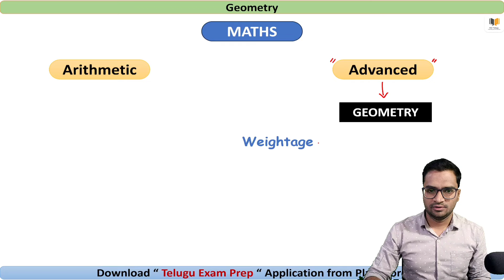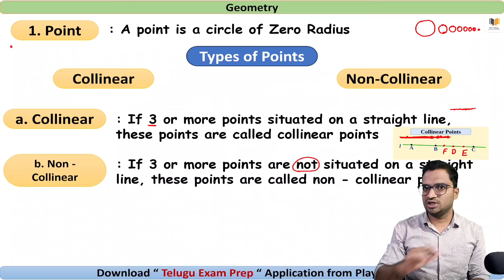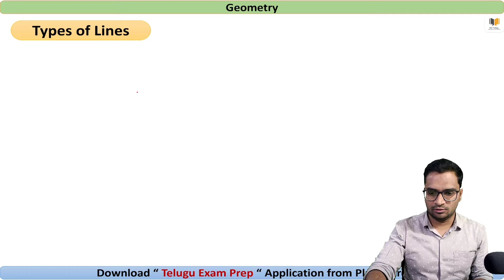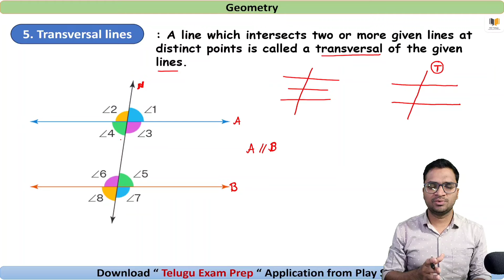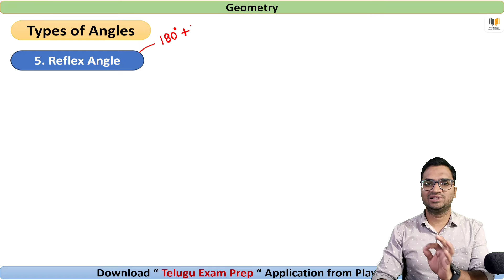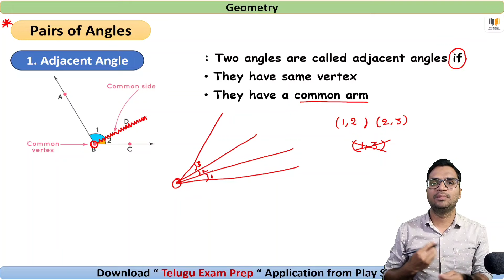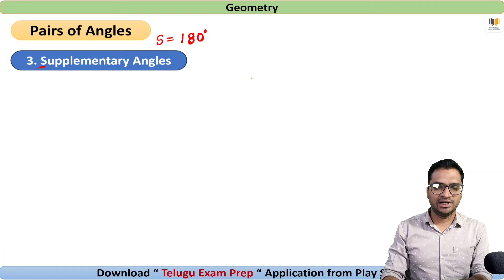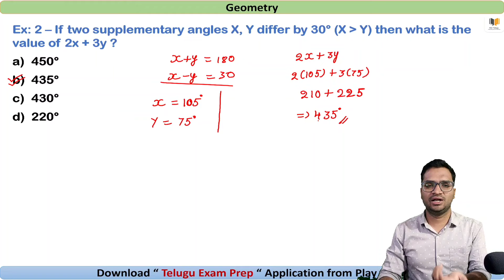Class - 1 | Complete Geometry for free |ఈ Videos follow అవ్వండి Geometry Syllabus complete !!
3d geometry in telugu
2d geometry in telugu